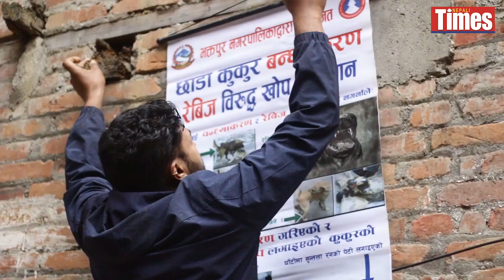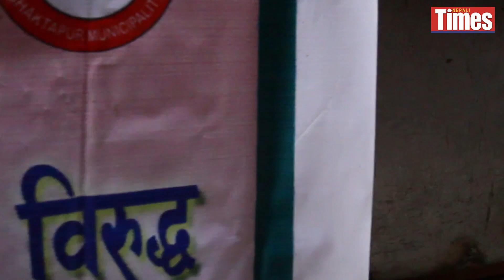Snip and jab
Bhaktapur is leading the way in dealing with rabies and overpopulation of street dogs. Instead of poisoning the animals, the town is taking a more compassionate approach. Watch this short video to see how Bhaktapur's canine squad is controlling the population through sterilisation and anti-rabies vaccines.